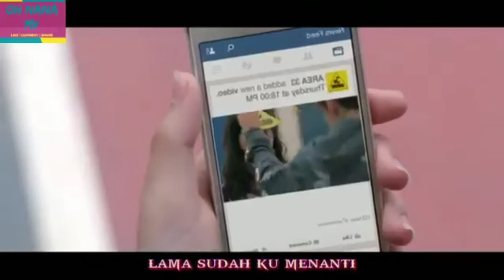nyaman andmesh || lirik video